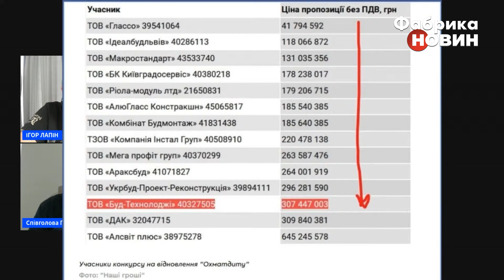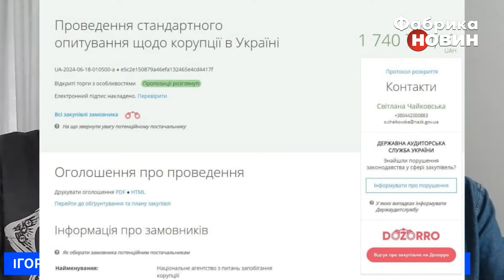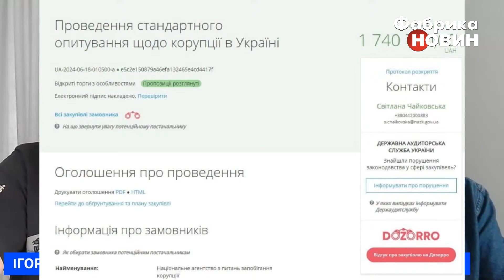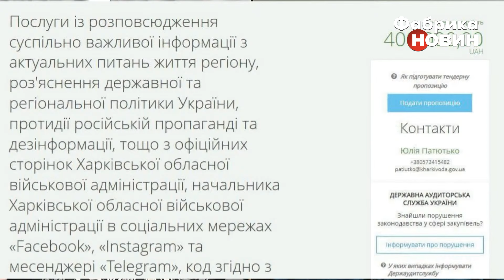Скандал! ВКРАЛИ 10 МЛН ЗІ ЗБОРІВ НА «ОХМАТДИТ». Запам’ятайте ЦІ ІМЕНА КРАДІЇВ. Захід б’є на сполох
В Україні спалахнув скандал через відновлення «Охматдиту». А все тому, що тендер на відновлення та відбудову лікарні виграла компанія з досить сумнівною репутацією - Товариство з обмеженою відповідальністю "Буд-технолоджі". Саме ця компанія заявила майже найвищу ціну за свої послуги - 307 млн грн. Військовий експерт Дмитро Снєгирьов розповів деталі цієї історії. Хто власник фірми "Буд-технолоджі", та що не так з його минулим? Чому такі скандали грають на руку ворогу? Що думають про це наші союзники? Детальніше - у цьому відео.